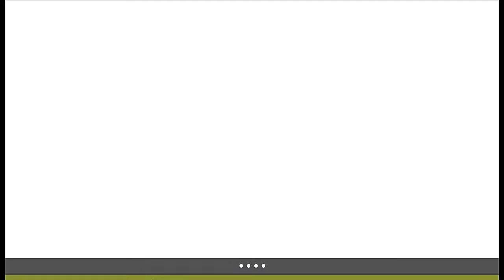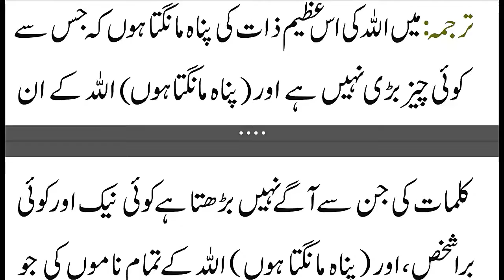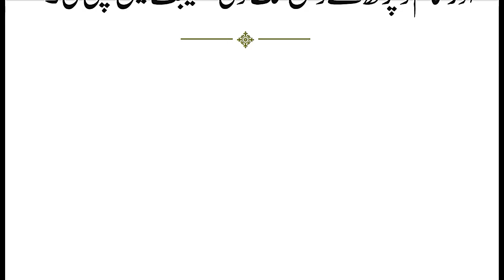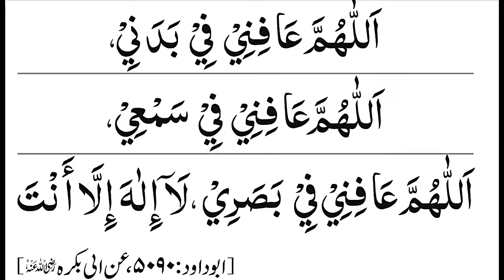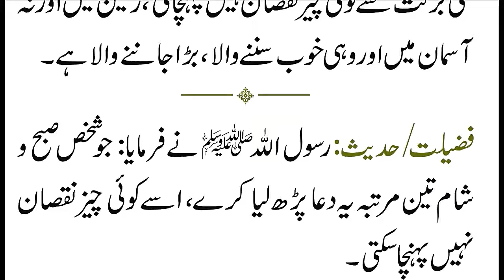حفاظت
BBM: 2BDE4795
Skype: sadaqat.javed